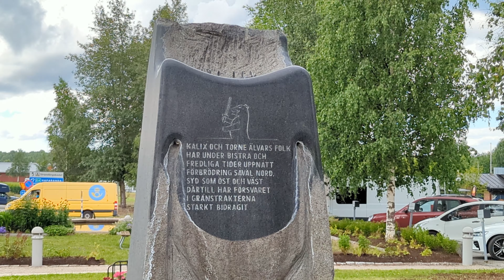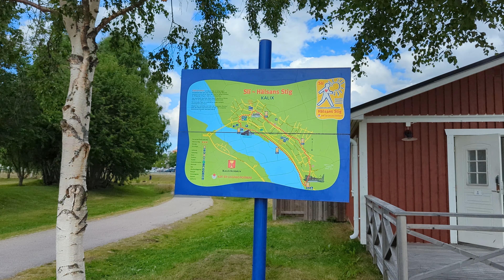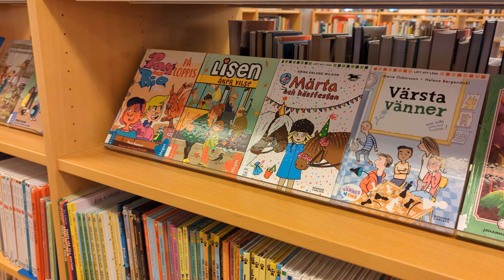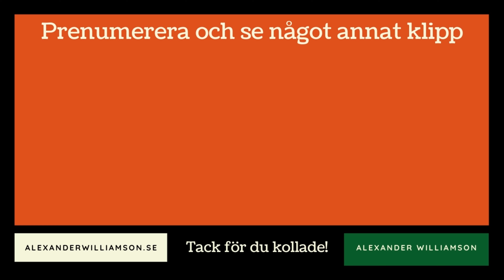Upplever naturen i Kalix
Kalix - Där Naturens Magi Väntar! Utforska Norrbottens pärla med mig och låt dig förtrollas av den enastående naturen. En resa som tar dig bortom det vanliga, där jag guider dig genom staden och avslöjar Kalix hemligheter.

Missa inte chansen att uppleva det bästa av Norrbotten med mig som din guide!

🕘 Innehåll:
00:00 Kalix kyrka
01:28 Kalix busstation
02:11 Kalix Galleria
03:10 Kalix camping
03:46 Kalixälven
05:25 Kalix lilla trästad
05:54 Klätterväg
06:56 Naturen i Kalix
07:12 Hälsans stig
07:33 E4
08:29 Folkets hus
10:18 Ryssgraven
10:36 Hotell Valhall
10:57 Tågstation